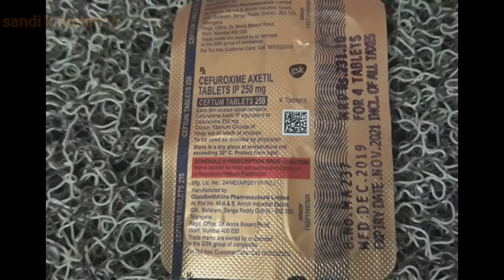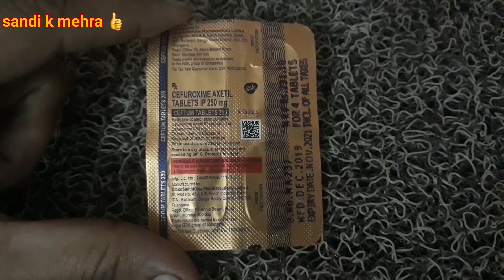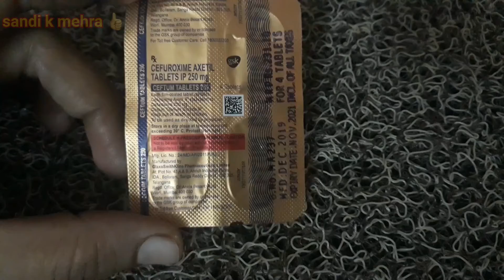ceftum 250mg tablet ||cefuroxime axetil tablet ||uses,dose,side effects,safety advise || hindi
ceftum 250mg tablet

it is antibiotic medicine.it help kill growth of bacteria in body.it is used for:
urinery infection
sinuses infection
bronchitis infection
ear infection
throat infection